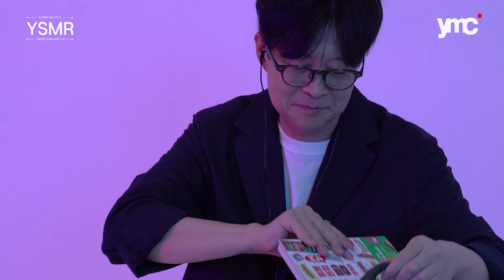[YSMR] 교수님이 속삭여주는 ‘연세대 경영학과 김병규 교수님’의 모든 것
연세대 경영학과를 간단히 소개하신다면?
교수님의 What’s in my bag 💼

교수님이 알려주는 연세대 경영학과,
ASMR🎧로 들어볼래?

[타임라인]
00:09 Q. 간단하게 자기소개 부탁드립니다
00:20 Q. ASMR을 아시나요?
01:15 Q. 경영학과를 간단하게 소개해 주세요
02:05 What’s in my bag
07:20 Q. 연구나 교육을 하면서 가장 보람을 느낀 순간
09:11 Q. 교수님이 좋아하시는 책은 무엇인가요?
10:47 Q. 오늘 함께하시면서 어떠셨나요?

출연 | 경영학과 김병규 교수님
제작 | SNS기자단 강지원, 김태림, 김혜림, 조정현